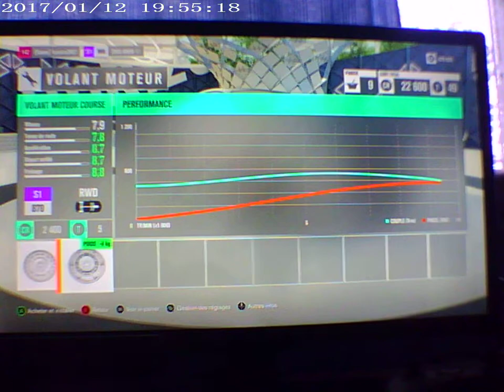gopro 050 xbox1